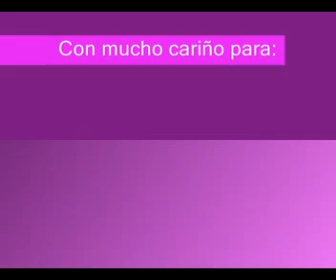DE AQUI A LA LUNA MARCO MADRIGAL Y JULIOOS KUMBIA.mpg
Un dueto totalmente espectacular!!!